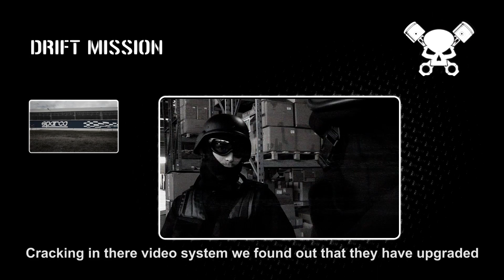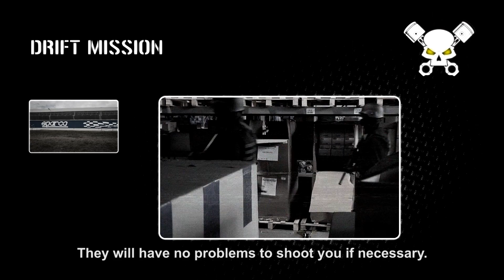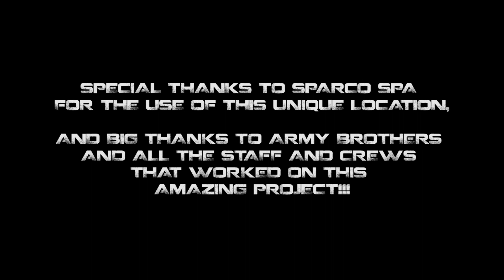FEDERICO SCERIFFO DRIFT MISSION PART 1 COMPLETE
Una misteriosa agenzia segreta giapponese, ingaggia il pilota di drift Federico Sceriffo per una missione senza precedenti.
Il suo compito sarà quello di colpire al cuore le major delle corse di drift irrompendo con il suo Subaru Impreza all'interno dei loro stabili con l'obiettivo di sottrarre i loro prodotti di punta.
Non si conosce il vero obiettivo dell'agenzia, ma lo Sceriffo non sa tirarsi indietro davanti ad una missione apparentemente impossibile.
Il teatro di questo primo episodio sarà la Sparco spa e lo Sceriffo dovrà fronteggiare le guardie armate pur di riuscire a prendere il nuovo prototipo di tuta realizzata dalla Sparco.
La missione non finisce qui ma le lancette corrono.

A Secret Japanese Intelligence, hires the Italian Drifter Federico Sceriffo for a mission that has never been done before.
Lo Sceriffo's Targets will be to brake in with his Rwd Subaru in the most important Motorsport Company's and get the products that the secret agency require.
We still don't know what are the reason for these missions but Lo Sceriffo won't pull back, it looks impossible but not for him!
The first Target will be Sparco Spa Head-Quarters in Torino, Italy. Lo Sceriffo will have to be aware of the high level security that Sparco has got and get this Special Racing Suit that they have just produced in Sparco.
The Mission is not finished here, but time is running.